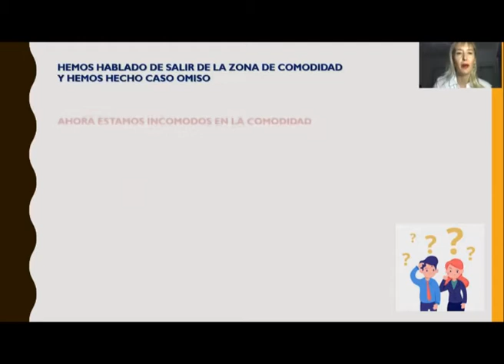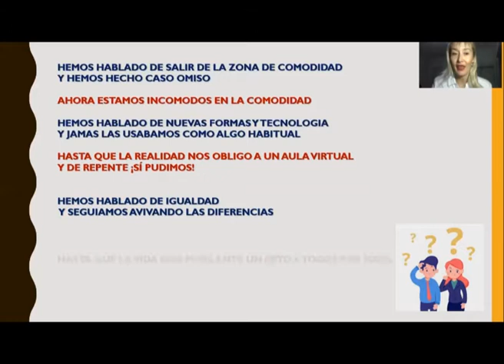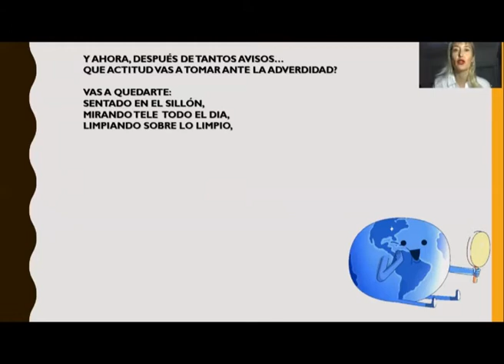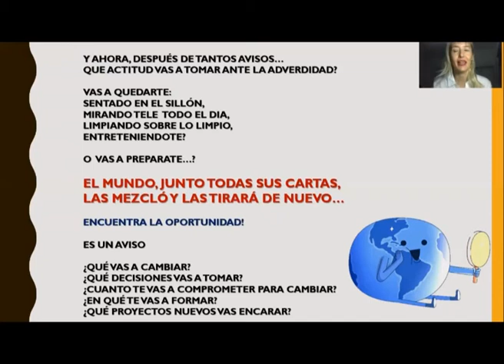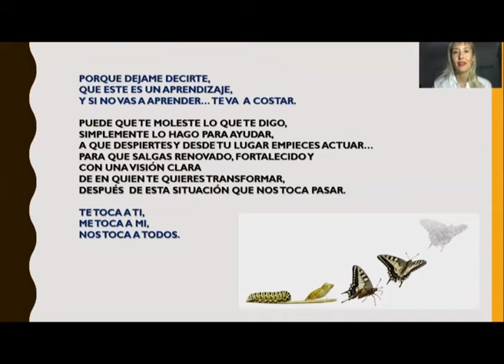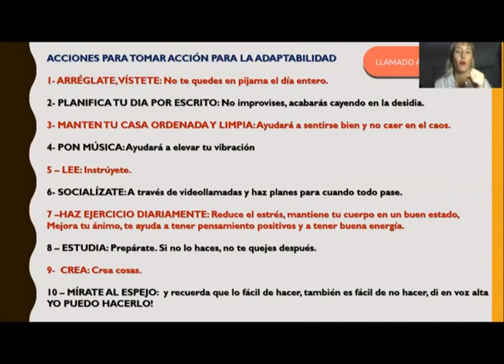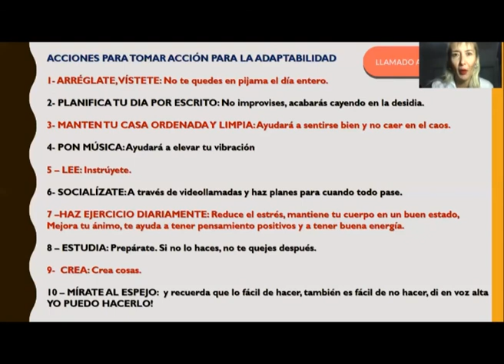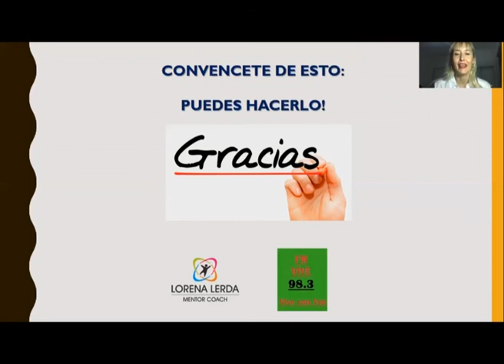La Coach Lorena Lerda nos habla de la adaptibilidad al cambio